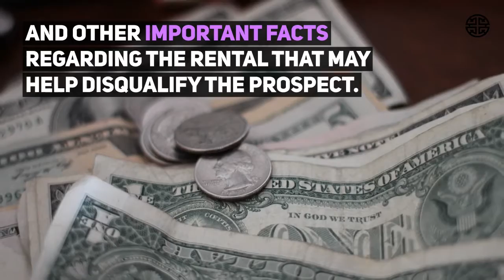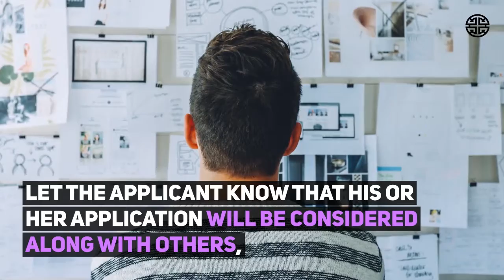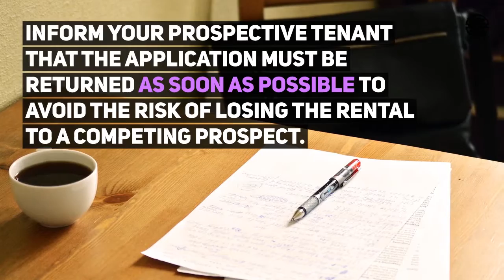How to screen tenants for your rental property